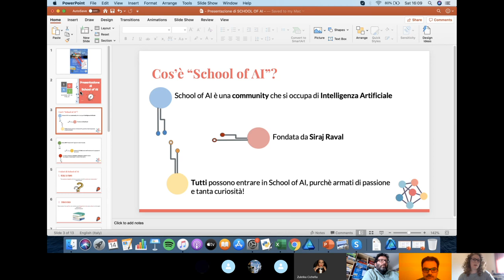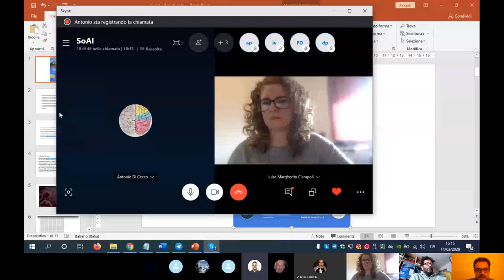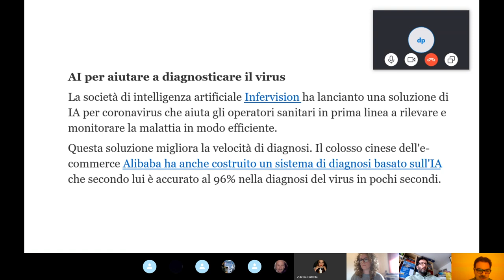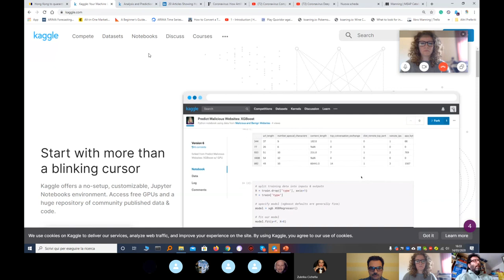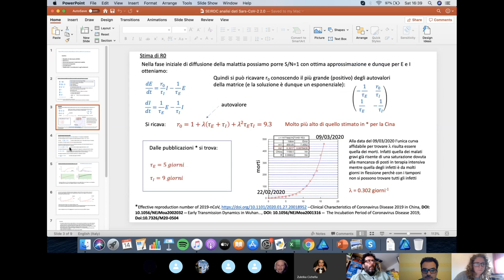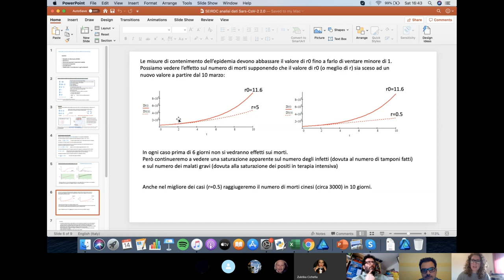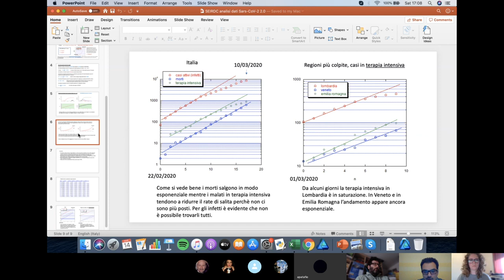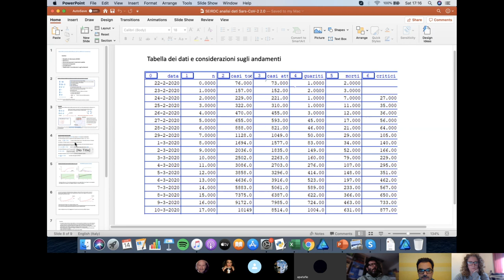Intelligenza Artificiale contro il Coronavirus [School of Ai Italia]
Evento in streaming sulle ricerche e sull'uso dell'intelligenza artificiale nell'affrontare il Covid-19.